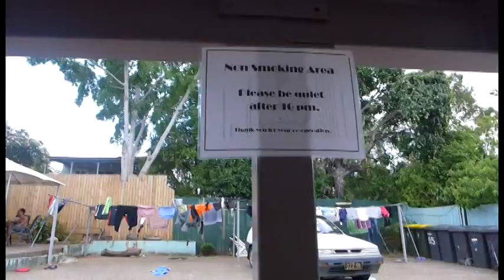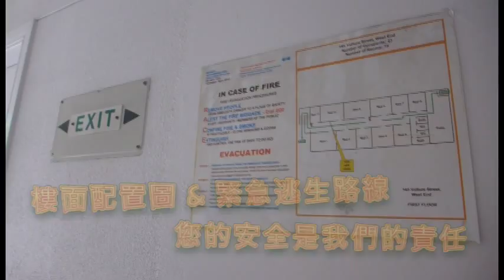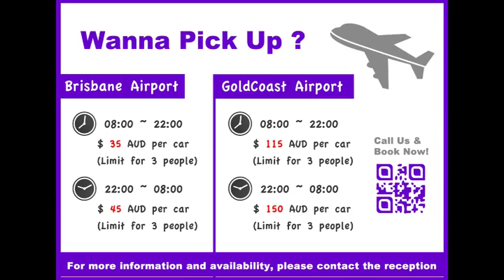GONOW FAMILY BACKPACKER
In Go Now Family Backpacker, we are like a big family. We make sure that each of our guests enjoys their stay in Go Now Family Backpacker while visiting the third biggest city in Australia: Brisbane.

all kinds of cookware, hair blower, toilet paper, rice, and everything you needed to make a delicious meal. Moreover, in Go Now Family Backpacker, we provide our guests with the complimentary breakfast because we know that nothing can be better by starting a day with a free breakfast.

In our backyard we have a very nice pavilion with a BBQ grill. The balcony on the second floor is equipped with a comfortable sofa , elegant bar stool and table which provides a cozy and relaxing atmosphere. In addition, you can enjoy a free WiFi service in every corner of Go Now Family Backpacker.